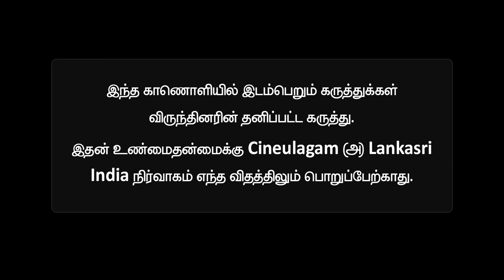Lokesh இனிமே சினிமாவோட இன்னொரு முகத்தை பார்ப்பாரு - Valai Pechu Anthanan Interview | LEO | Vijay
Lokesh இனிமே சினிமாவோட இன்னொரு முகத்தை பார்ப்பாரு - Valai Pechu Anthanan Interview | LEO | Vijay | Cineulagam

Exclusive Interview with Valai Pechu Anthanan talking about the response and his review for Leo Movie starring Thalapathy Vijay, directed by Lokesh Kanagaraj.
Dazller Cosmetics

LEO Movie Celebrity Show